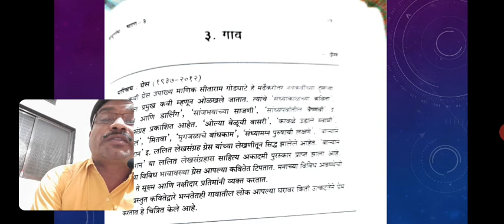B.A.lll. ग्रेस कविता भाग-4